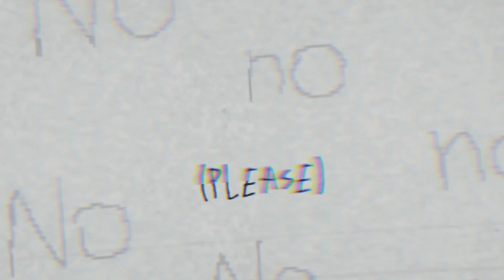honey come back to me (please)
2. noelle and marin
trash magic - lana del ray
I tried tweening on alight motion for the first time

Characters !!
noelle - girl in thumbnail and the one with ram horns
marin - girl at the end in purple (she’s actually the MC in this story lol)

Apps Used !!
capcut (editing), alight motion (tweening), procreate (art)

HELP I WAS NOT EXPECTING THE MOON WILL SING VIDEO TO BLOW UP /pos
thank you for all of your support and hi to all the new people !!